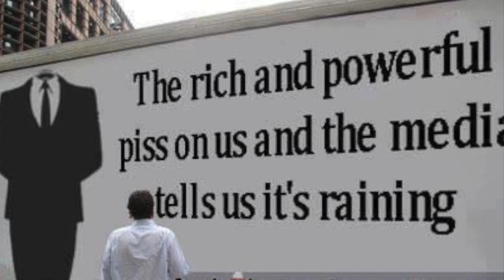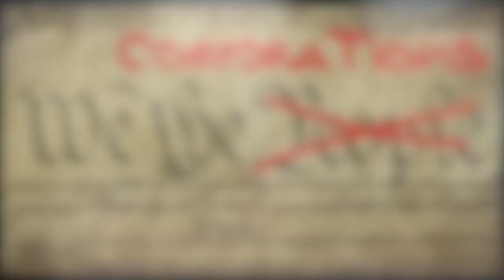Recovered memories: Who pushes them, and why?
Part 2 of 2:
Mel Ve of the Conscious Consumer Network and Karen Irving of Hoaxtead Research take a deeper look into "recovered memories".

What drives the people who promote false memories?
How can "recovered memory therapy" damage those it's meant to help?
And how do false memories tie in to the Hampstead SRA hoax?

Thanks to Mel and Biggi for initiating this discussion "across enemy lines", and for their production skills on this video.